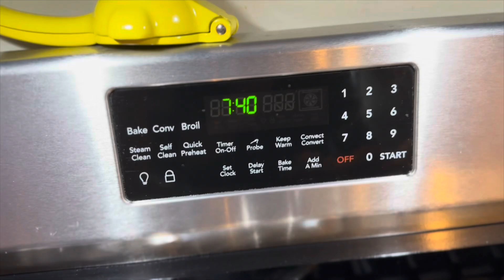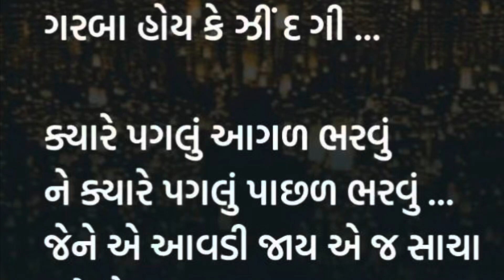NAVRATRI WEEKEND IN LIFE OF GUJARATI FAMILY IN THE USA navratri #2024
my MOTHERHOOD 2.0 journey | VIDEO -2 after announcing GOOD NEWS♥️ The  NRI Mother REAL Life abroad

This is Dhara Bhatt, from RAJKOT Gujarat , India , living with my family in the United States Of America 🇺🇸

Sharing my Life journey, Motherhood journey, family life, Food, Travel and much more updates from USA ….

In today’s video, NAVRATRI WEEKEND IN LIFE OF GUJARATI FAMILY IN THE USA navratri #2024

a day in my life as a Home maker , pregnant mother of school going daugheter, morning routine as GUJARATI H4 wife with EAD , RESIDENTIAL PROPERTIES in the USA !!

Spreading positivity, Spirituality and Love through our Content here …..

🔔 on the Notifications to get regular updates ….

Instagram: DHARA USA DIARY

INDIAN GUJARATI MOTHER LIFE IN THE USA
NRI FAMILY LIFE OUTSIDE OF INDIA
LIFE IN ABROD
Indian family car wash USA
Kids car wash business USA
Teach kids entrepreneurship
Kids earning money car wash
Indian family vlog USA
Indian family in America and business
How to teach kids about money through a car wash
Fun family activities to make money
Best way to spend quality time with kids
Indian family vlog about car wash business
Kids learning entrepreneurship through car wash
Car wash tips for beginners
DIY car wash for families
How to involve kids in family business
Indian family values and entrepreneurship